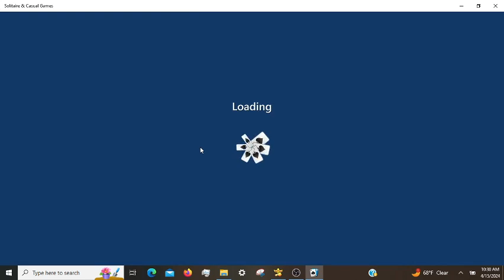Microsoft Solitaire Daily Challenges, incl. FreeCell Hard 04/15/2024